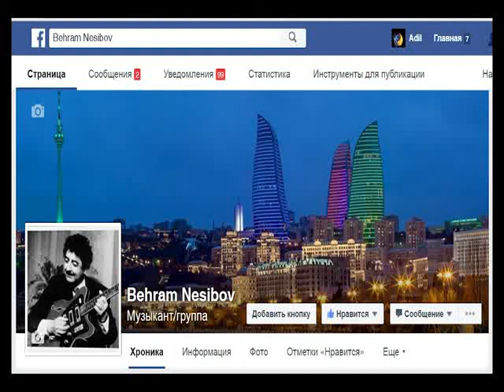Bəhram Nəsibov - Xatırla məni (söz Hüseyn Arif)